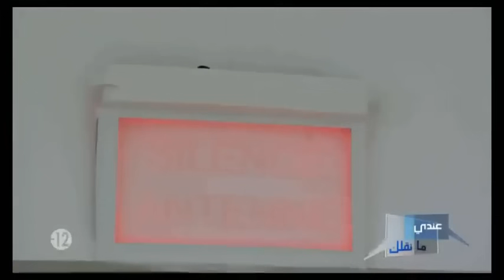عندي ما نقلك (الرجاء الاشتراك في القناة لمشاهدة المزيد من الفيديوهات)